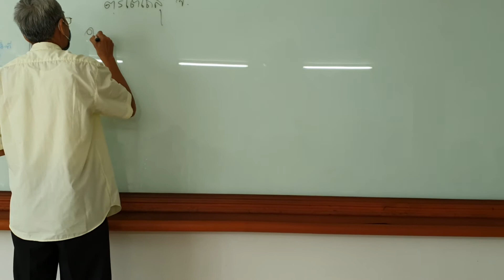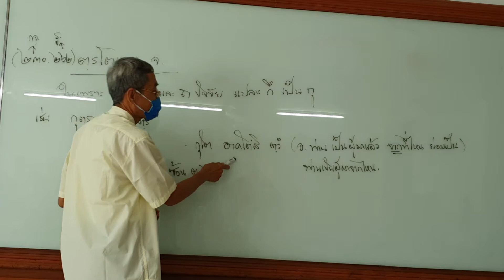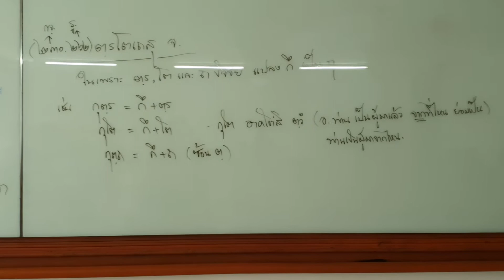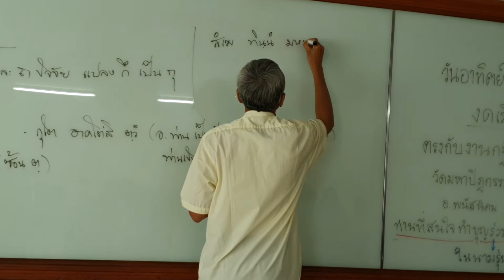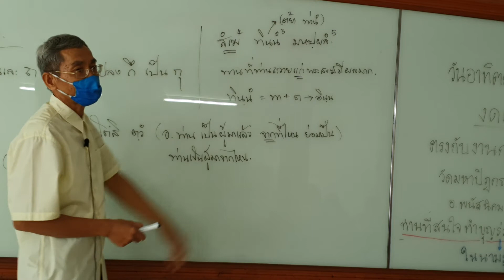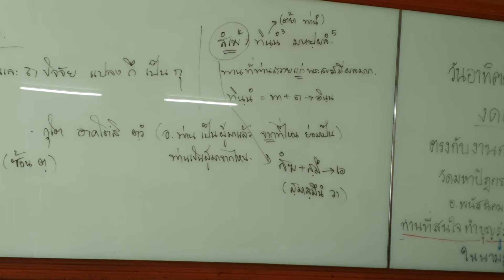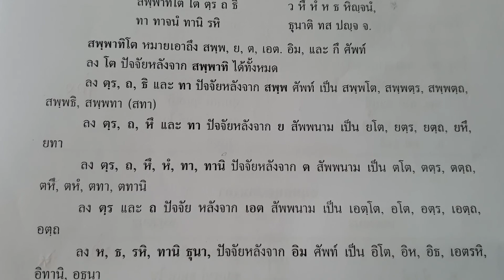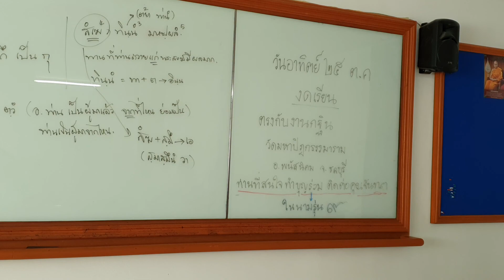บาลีเบื้องต้น ปาฬิสิกขา ตอน ๙/๓ อ.เขมานันท์ ละออเตปิฏกสุเตสีบัณฑิต ๙ (111063)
บาลีเบื้องต้น ปาฬิสิกขา ตอน ๙/๓
เตปิฏกสุเตสีบัณฑิต๙ (111063)